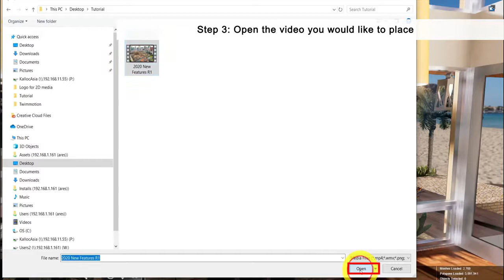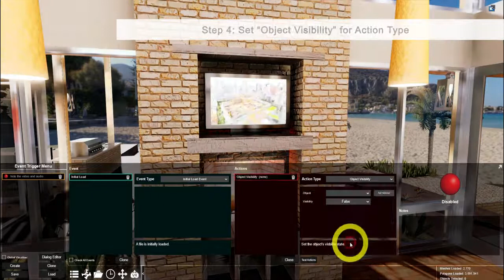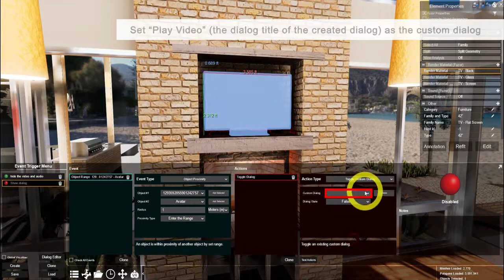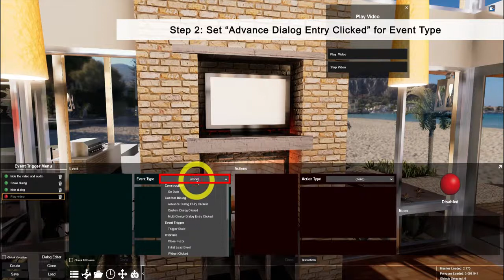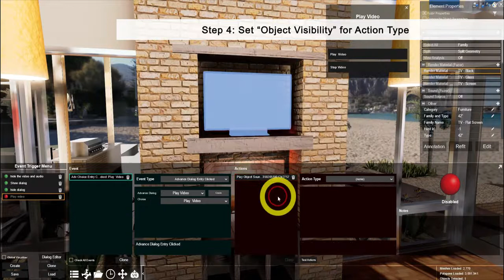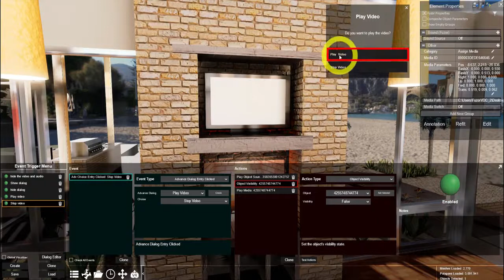How to Use Trigger - Play audio with a video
In this tutorial, you would learn how to :
00:09   Place a video and add sound on the TV
00:49   Hide the video and stop the sound when initially open the CHE file
01:45   Create a multi-selection dialog to play and stop the media and sound
02:33   Hide and show a dialog when moving towards and away an object
03:59   Play and stop the sound by clicking dialog button